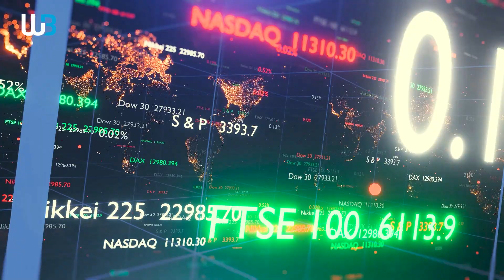Our Vision Shapes Our Future - Windsor Brokers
We are defined by our history; identified by our culture.  We are set apart by our values, Integrity, Professionalism, Respect; And our vision... shapes our future!